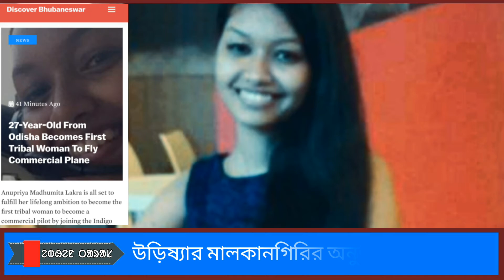The first indigenous woman pilot Anupriya Madhumita Lakra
The first indigenous woman pilot Anupriya Madhumita Lakra | Aven Taras